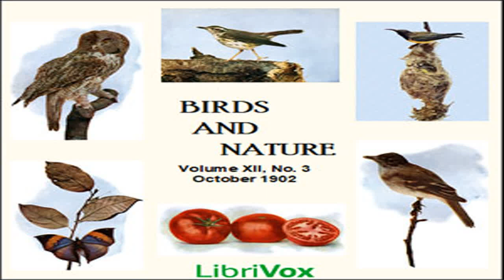Birds and Nature, Vol. XII, No 3, October 1902 by VARIOUS read by Various | Full Audio Book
Birds and Nature, Vol. XII, No 3, October 1902 by VARIOUS ( - )
Genre(s): Nature

Read by: Sonia, Ulrike Denis, David Lawrence, BettyB, Matt Bounds, Finn Handyside, Foon, J. M. Smallheer, M.L. Wize, Steven Seitel in English

Chapters:
00:00:00 - 01 - Autumn Woods
00:01:27 - 02 - The Philippine Sun-Birds
00:04:30 - 03 - Fly, white butterflies, out to sea
00:05:31 - 04 - The Animal's Fair, Part II - The Fair
00:18:04 - 05 - A Day
00:19:49 - 06 - The Great Gray Owl
00:23:46 - 07 - My Summer Acquaintances
00:28:58 - 08 - The Bird of Peace
00:31:16 - 09 - The Green-Crested Flycatcher
00:35:56 - 10 - Character in Birds
00:52:27 - 11 - Frowning, the owl in the oak complained him
00:53:20 - 12 - The Lousiana Water-Thrush
00:57:15 - 13 - Some Dogs
01:03:19 - 14 - Peculiar Mexican Bread
01:04:47 - 15 - Nature's Glory
01:05:39 - 16 - Lapis Lazuli, Amber and Malichite
01:27:37 - 17 - The Leaf Butterfly
01:34:13 - 18 - In Autumn
01:35:40 - 19 - Beautiful Vines to Be Found in Our Wild Woods
01:39:49 - 20 - Some Snails of the Ocean
02:01:06 - 21 - Join a Sunrise Club
02:04:44 - 22 - The Tomato
02:09:00 - 23 - The Brook

'Birds and Nature' was a monthly publication of the Nature Study Publishing Company of Chicago. It includes short poems, anecdotes and factual descriptions of birds, animals and other natural subjects with accompanying color plates. The magazine was published from 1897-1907 under the various titles, 'Birds,' 'Birds and all Nature,' 'Nature and Art' and 'Birds and Nature.' - Summary by J. M. Smallheer